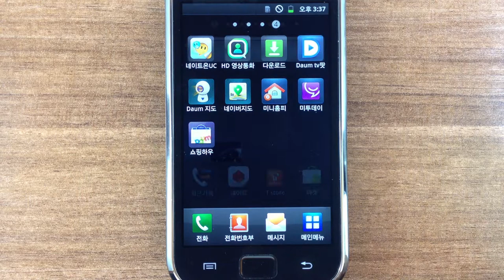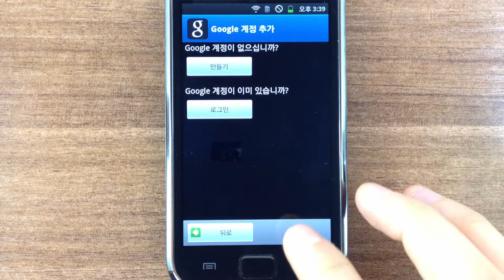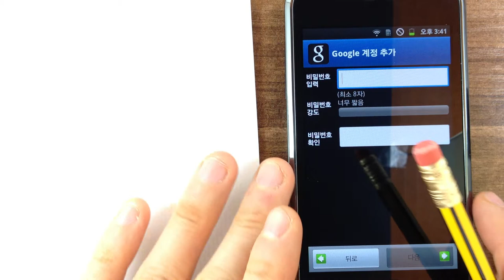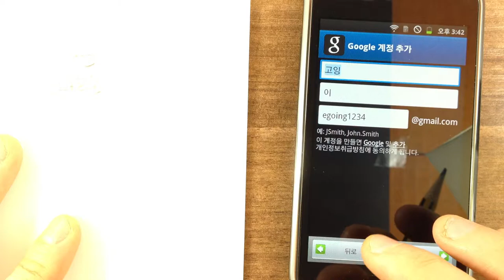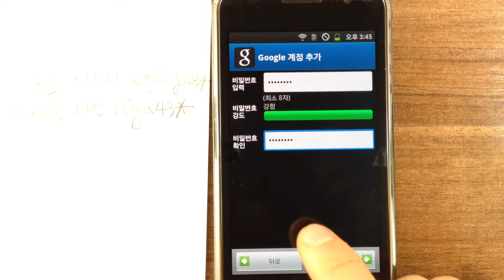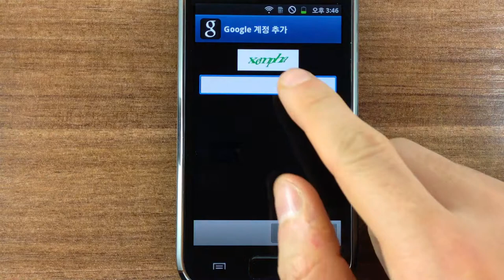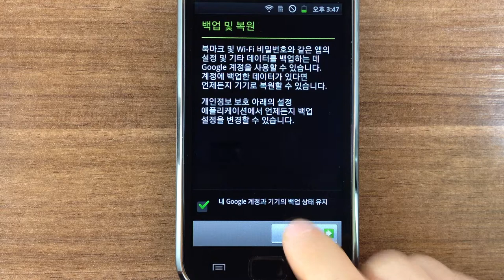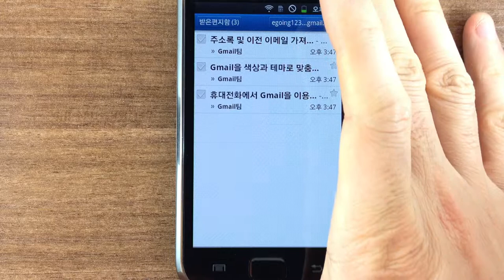갤럭시에서 안드로이드마켓1(가입)